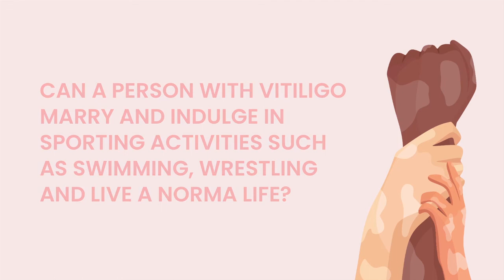Dr. Mamta Patil on World Vitiligo Day